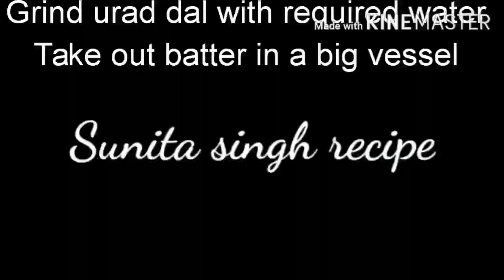HOW TO MAKE IDLI BATTER || FLUFFY AND LIGHT || HOMEMADE RECIPES BY SUNITA SINGH